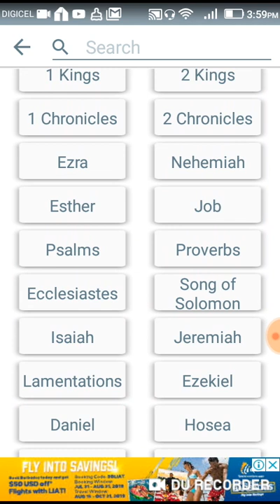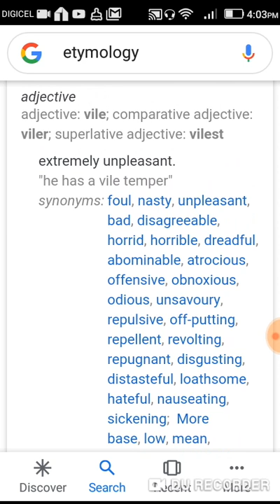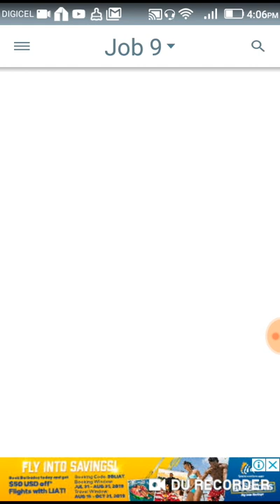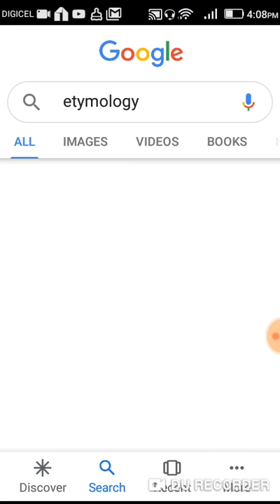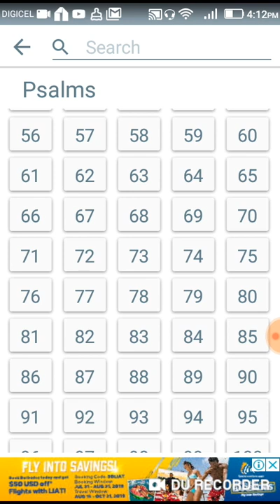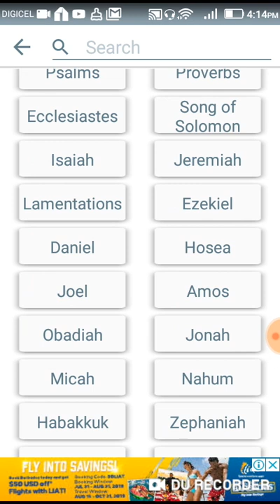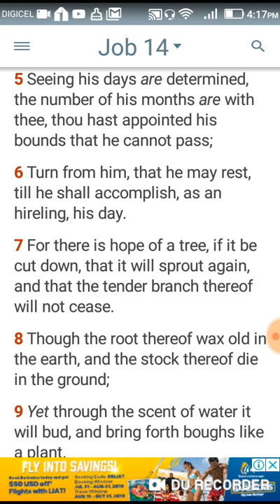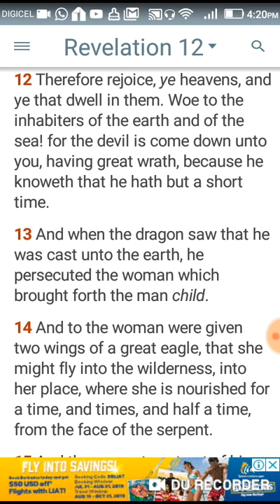The vile person.